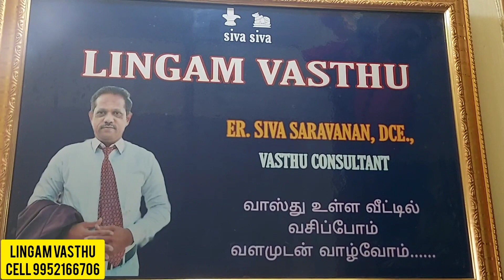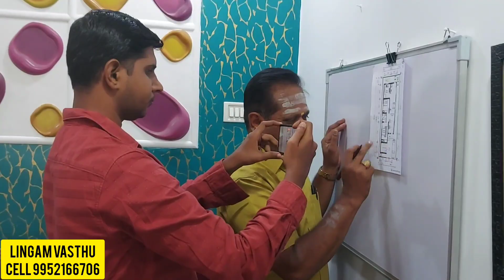FANTASTIC SOUTHEAST CORNER VASTHU HOUSE vasthuplan elevation #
FANTASTIC SOUTHEAST CORNER VASTHU HOUSE